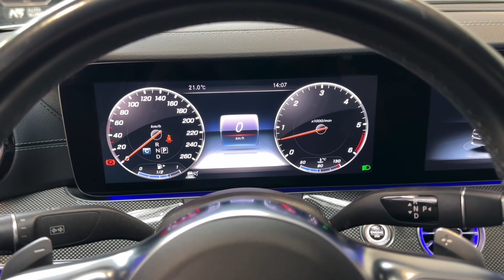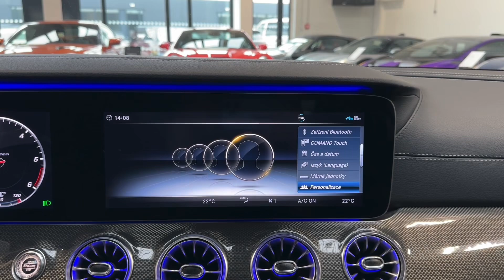Mercedes-Benz CLS - 400d*4M*AMG*NEZ.TOP*VZDUCH*HUD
AS243336

Výbava:
- Barva: Metalíza - designo bílá diamond bright
- 19“ disky kol AMG z lehké slitiny, 5dvoupaprskové
- Linie AMG interiér
- Linie AMG exteriér
- Sada Night
- MULTIBEAM LED světlomety
- Asistent adaptivních dálkových světel Plus
- Podvozek se vzduchovým pružením AIR BODY CONTROL
- Ovladač DYNAMIC SELECT
- Elektricky ovládané střešní okno
- Sada KEYLESS-GO
- KEYLESS-GO
- Bezdotykové otevírání/zavírání víka zavazadlového prostoru HANDS-FREE ACCESS
- Dálkové elektrické otevírání/zavírání víka zavazadlového prostoru
- Servozavírání dveří
- Paměťová sada pro sedadla řidiče a spolujezdce
- Kůže černá
- Ozdobné výplně interiéru - pletený kov „Metal-weave“
- Vyhřívaná a ventilovaná přední sedadla
- Head-Up Displej
- Digitální sdružený přístroj Widescreen Cockpit
- Ambientní osvětlení interiéru
- Sada Premium Plus
- Multimediální systém COMAND Online
- Sada pro parkování s 360° kamerou
- Aktivní parkovací asistent
- Sada jízdních asistentů Plus
- Aktivní adaptivní tempomat DISTRONIC
- Asistent dopravního značení
- Aktivní brzdový asistent
- Aktivní změny jízdního pruhu
- Aktivní asistent mrtvého úhlu
- Nezávislé topení/větrání
- Analogové hodiny
- Sada pro smartphone (Apple CarPlay, Android Auto)
- Surround soundsystem Burmester®
- DAB-Tuner
- Bezdrátové dobíjení pro mobilní telefony